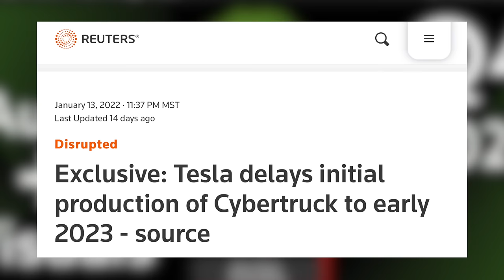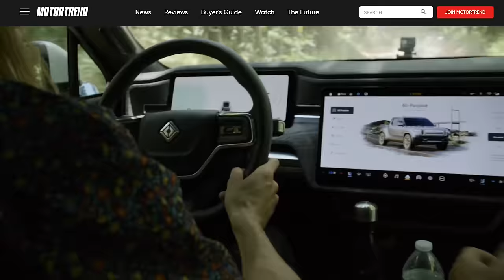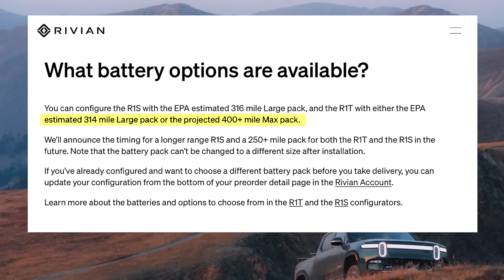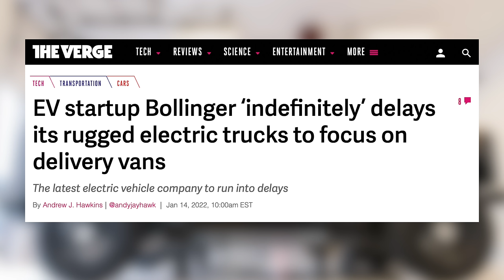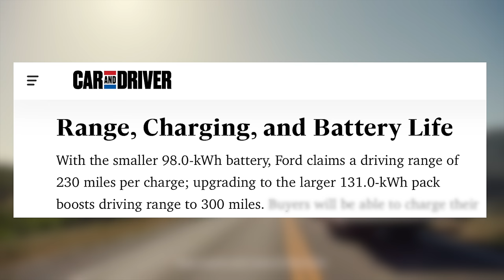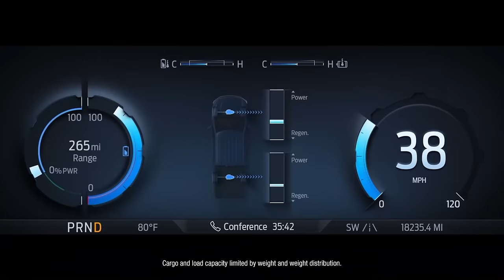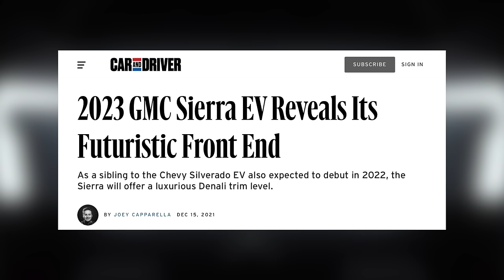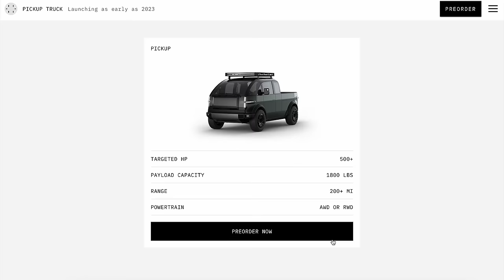NEW 2023 Tesla Cybertruck Competition? | The Best EV Electric Pickup Truck in 2022?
Breaking down every Electric truck coming in 2023 and beyond to compete with Tesla's Cybertruck.

Top 16 Tesla Model Y Accessories:
1. Screen Protector

2. Floor Mats

3. Performance Pedal Covers

4. License Plate Mount

5. Dashboard Cap Cover

6. Center Console Organizer
► OLD Console

7. JEDA Dock, Hub & Organizer

8. Center Console Wraps
► Old Console Pieces

9. Sunglasses Holder

10. HEPA Filters

12. Cyber Trash Mini Trash Can

13. PPF & Tinting

14. Cleaning Products

► After Wash

15. J1772 Charging Lock

16. Model Y Mud Flaps

Topics Covered:

Tesla
Tesla News
Tesla Updates
Tesla Rumors
Tesla Leaks
New Tesla
Model 3
Model Y
Model S
Model X
Tesla Details
Tesla Cybertruck
Cybertruck
Cybertruck Tesla
Tesla Cybertruck News
Cybertruck Leaks
Cybertruck Updates
2022 Cybertruck
Electric Vehicles
Electric Trucks
EV Trucks
Rivian R1T
Rivian R1T vs Cybertruck
Chevy Silverado EV
Bollinger B2
Ram 1500 EV
Ford F150 Lightning
Lordstown Endurance
Toyota Tacoma EV
Toyota EV
GMC Sierra EV
GMC Hummer EV
Hummer EV
2022 Hummer EV
2023 Hummer EV
Canoo Pickup
Canoo Truck
Tesla Truck
EV trucks
Cybertruck Competition